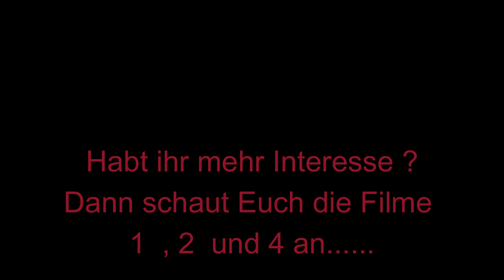Arbeiten auf Yachten-Teil3